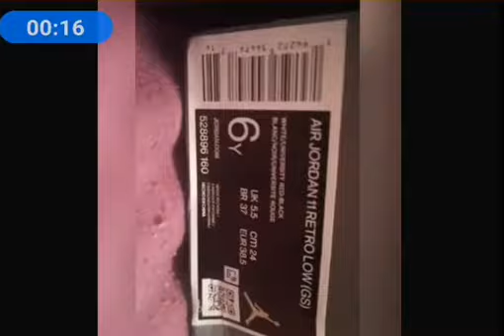Jordan 11 low concord bred